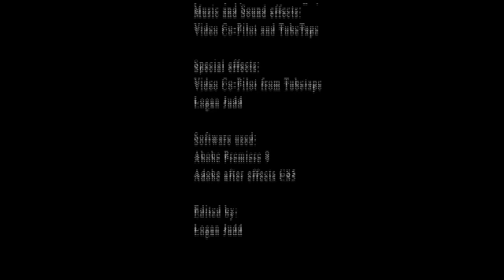Short Film - Only Regrets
This sad and thought provoking short film was inspired by the tragic earthquake that struck Christchurch. The story is completely fictional. It is a portrayal of the effect that working with people effected by the earthquake, has had on me. Produced on a $0 budget. I used adobe premiere Elements 9 and for the first time tried Adobe After effects CS5. You can follow my progress as I prepare to enter film school in just over a month